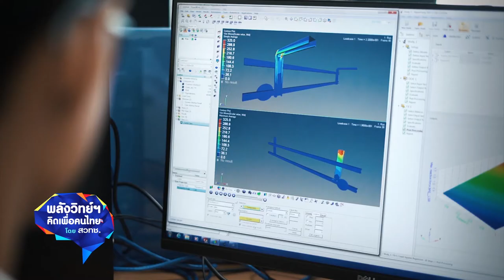พลังวิทย์ คิดเพื่อคนไทย ตอน อุปกรณ์ป้องกันการมุดด้านข้างและด้านท้ายของรถบรรทุก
สวทช. ร่วมกับกรมการขนส่งทางบก ออกแบบและพัฒนาอุปกรณ์ ป้องกันด้านข้างและด้านท้ายของรถบรรทุก ที่มีความแข็งแรง มีขนาดและวิธีการติดตั้ งเป็นไปตามเกณฑ์มาตรฐานระดับสากล เพื่อลดความรุนแรงจากอุบัติเหตุ การชนของรถยนต์ในลักษณะมุด หรือถูกดูดเข้าไปใต้ท้องรถบรรทุก

จากลักษณะรถบรรทุก ที่มีความหลากหลาย จึงได้ออกแบบอุปกรณ์ป้องกันด้านข้า งและด้านท้ายของรถบรรทุก ให้สามารถสับเปลี่ยนชิ้นส่วนหลักต่างๆ ได้ ไม่ว่าจะเป็นส่วนที่ยึดกับแชสซี และชิ้นส่วนที่รับแรงปะทะ เพื่อให้ผู้ผลิตทั้งรายใหญ่ รายย่อย เลือกใช้แบบเชิงวิศวกรรมไปผลิต และติดตั้งกับรถบรรทุก ที่มีรูปแบบแตกต่างกันได้อย่างเหมาะสม นอกจากช่วยลดความรุนแรง และความสูญเสียจากอุบัติเหตุแล้ว ยังช่วยลดการนำเข้าอุปกรณ์จากต่างประเทศได้ ไม่น้อยกว่าหลายพันล้านบาทต่อปี